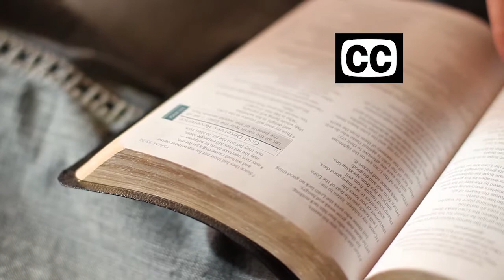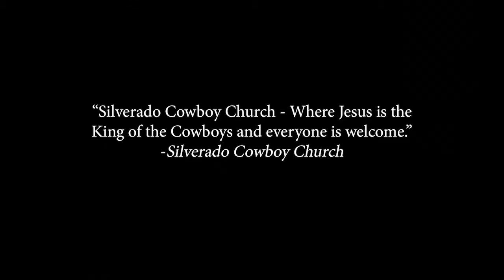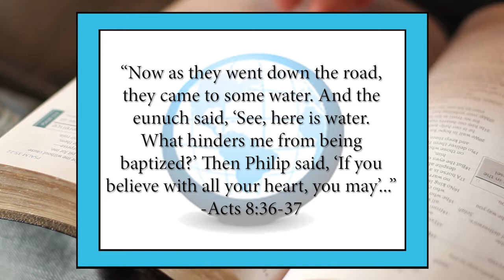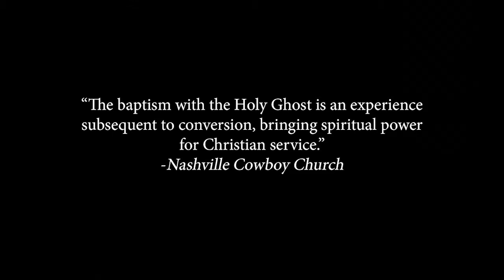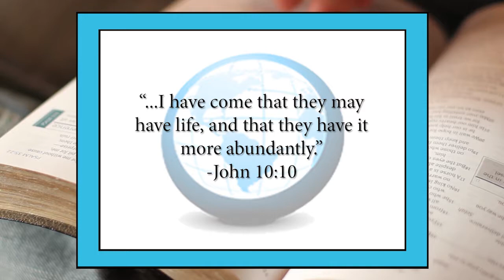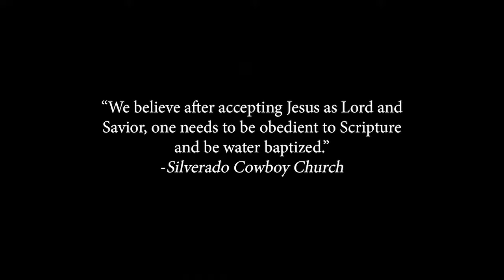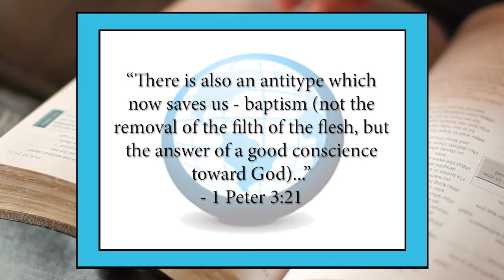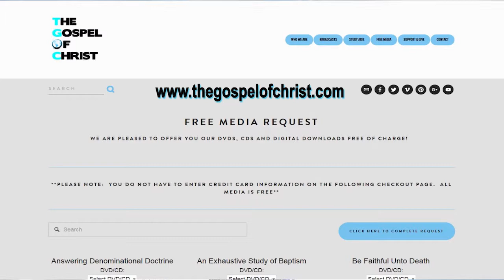Cowboy Church - ADD - The Gospel of Christ - ADD 11